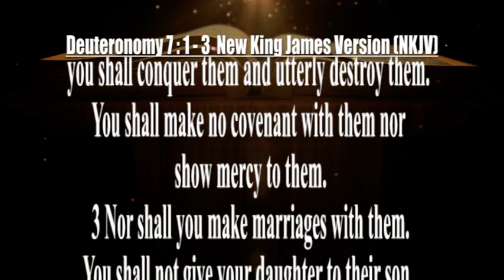Apostle Dr. Paul Peter Mulau Teachings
Message: Effectively Use Your Authority,